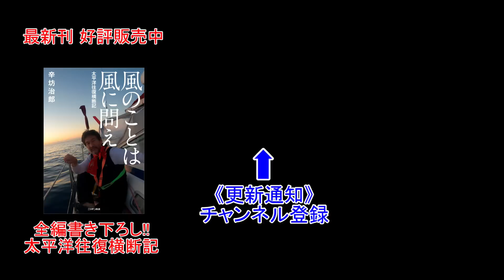【組立】収納簡単！8万円のテントサウナレビュー～辛坊の旅～